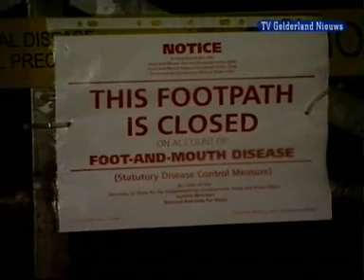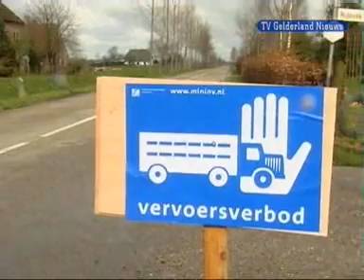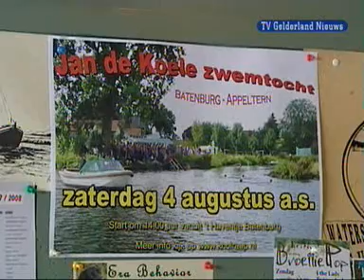GLD Nieuws 4 augustus 2007 - Nieuws